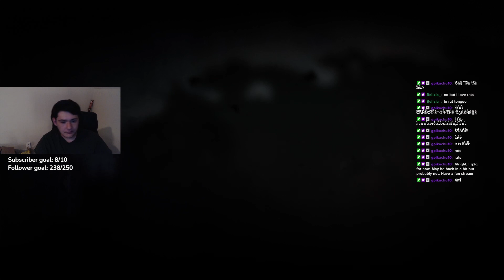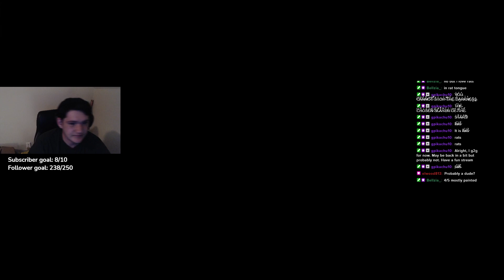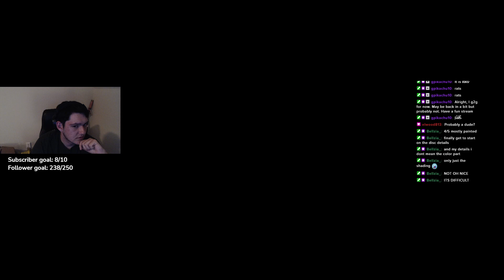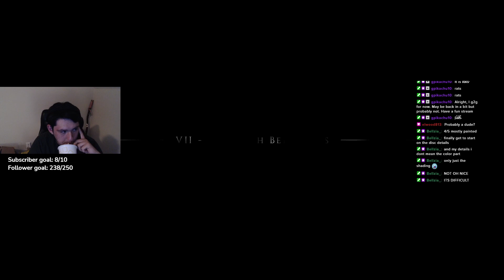A Plague Tale Ep 4